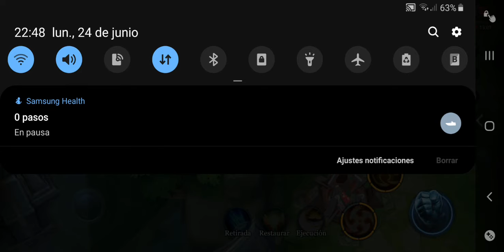Otro de Arena of Valor